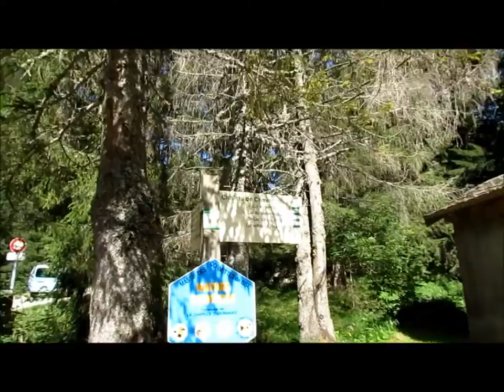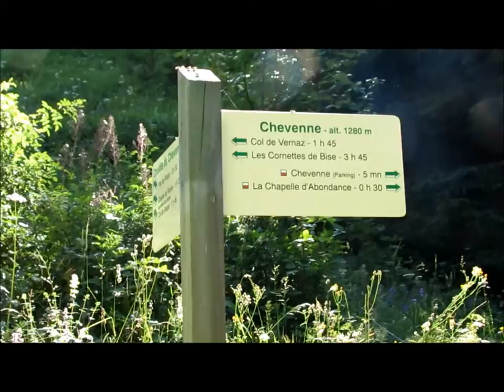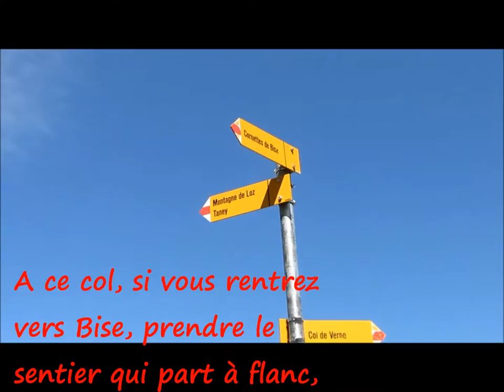Cornettes de Bise - 18 juillet 2012